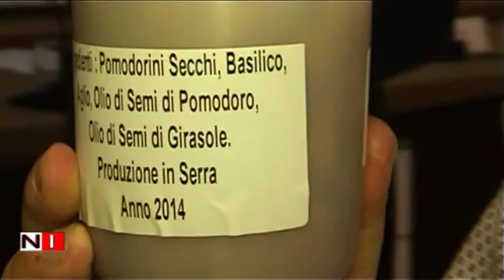Salerno: Progetto "Tom & Cherry" Il Pomodoro oltre il sapore - Semi e Bucce, le nuove risorse.